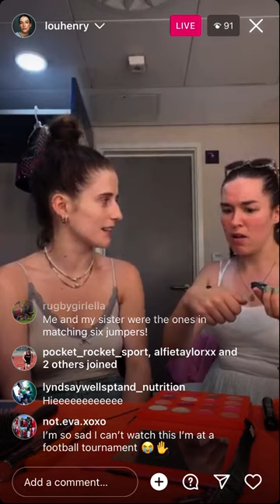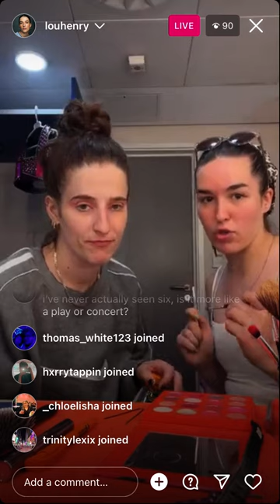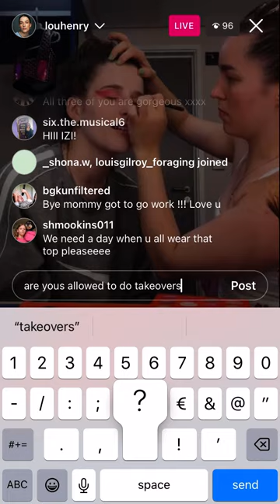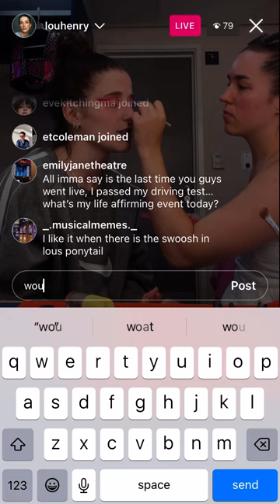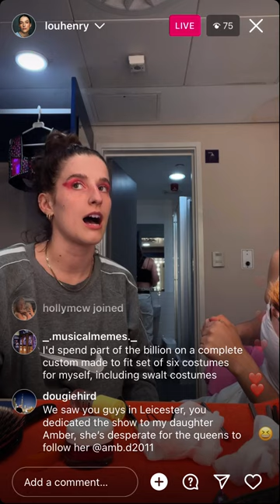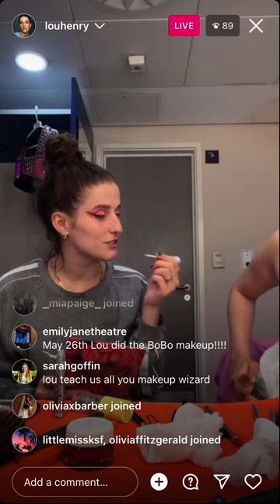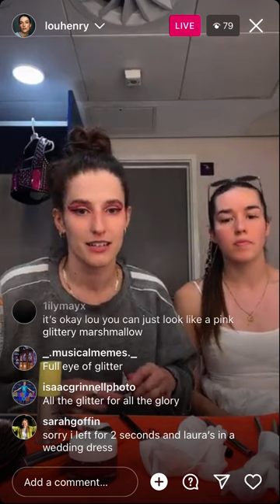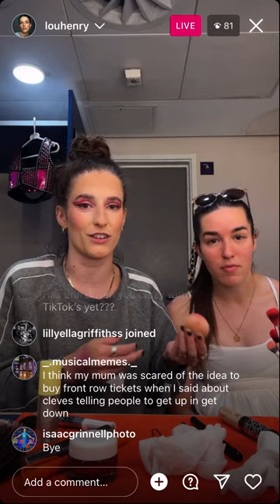Lou Henry Instagram Live 24/06/23!🏳️‍🌈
Lou Insta Live With Laura!!